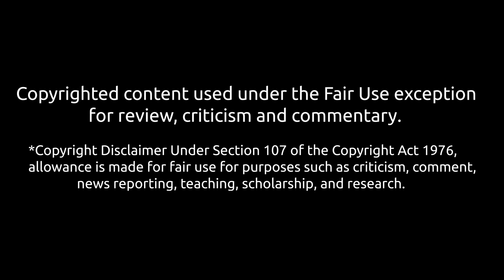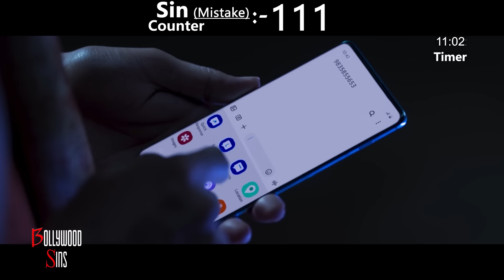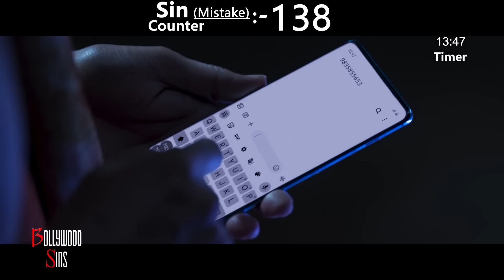263 Mistakes In SHAITAAN Movie | [PWW] Plenty Wrong With Shaitaan Full Movie | Ajay Devgun, R Maddy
[PWW] Plenty Wrong With Shaitaan (263 Mistakes In Shaitaan) Full Movie In Hindi Starring .Shaitaan is a 2024 Indian Hindi-language supernatural horror film directed by Vikas Bahl and produced by Devgn Films, Jio Studios and Panorama Studios. The film, a remake of the 2023 Black Magic Gujarati film Vash, stars Ajay Devgn, R. Madhavan, Jyothika, Anngad Raaj and Janki Bodiwala, who reprised her role from the original film.

[PWW] Plenty Wrong With Shaitaan (263 Mistakes In Shaitaan) Full Movie

^^Every Movie Commits A Sin^^